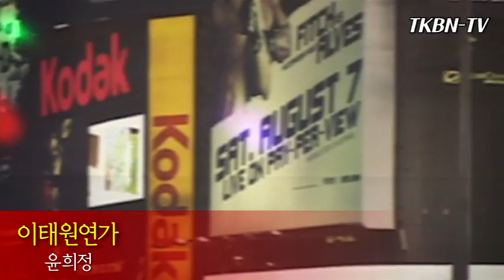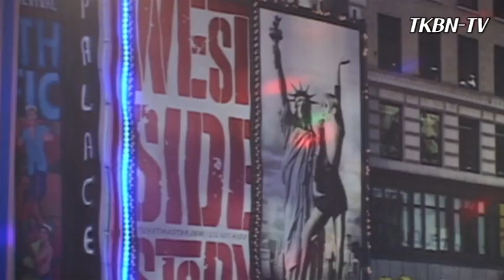가수 윤희정 - 이태원연가 TKBN 트롯가요쇼 38회